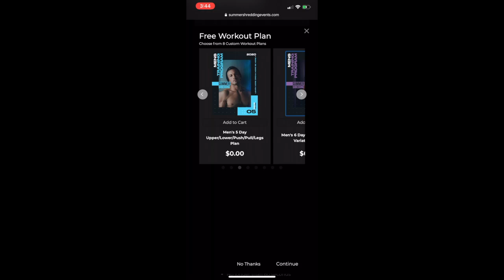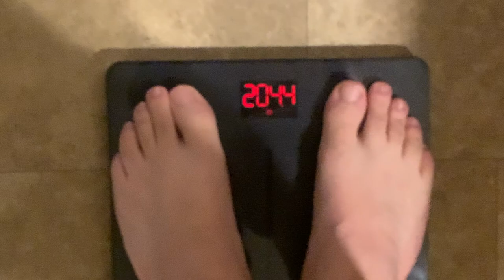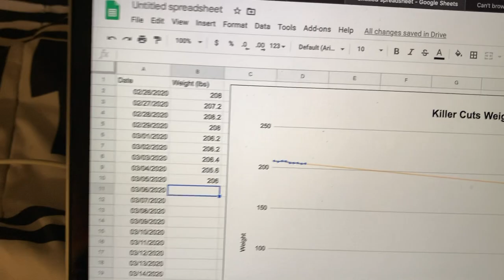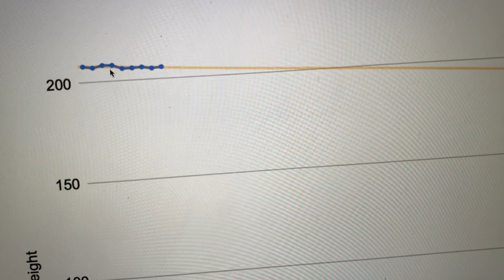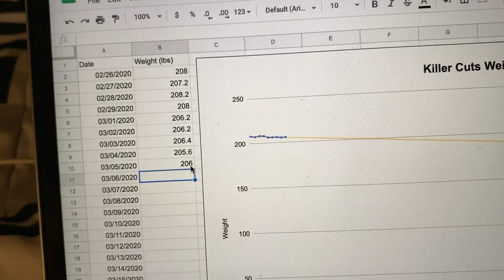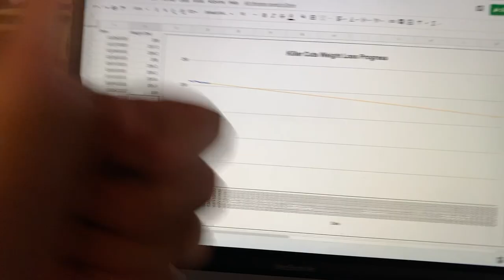Don't Trust Your Weight Scale! | Killer Cuts Episode 2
Follow my weight loss journey! Don't take your daily weigh-ins to heart all the time... Sometimes weight can vary greatly depending on many factors such as how late you ate dinner (or even drank water), how early you weigh yourself, your daily sodium intake, etc. Focus on hitting your macros and calories and overtime the scale will reflect your progress and you’ll achieve major fat loss!

As Always, Thank You For Supporting My Channel!